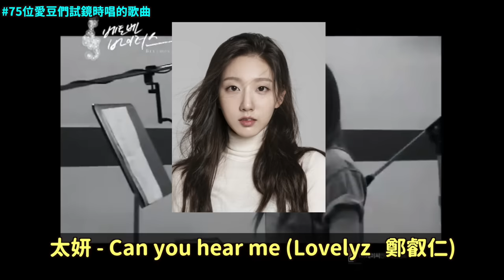沒有好奇過嗎？這些愛豆們都是用哪些歌曲通過試鏡的？盤點75名愛豆試鏡歌曲｜DenQ